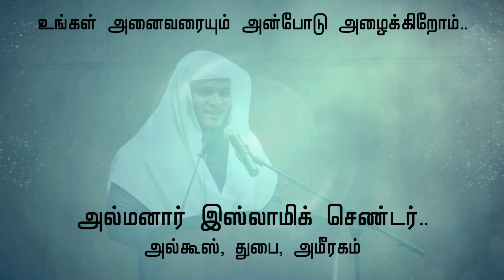துபையில் இஸ்லாமிய பயிலரங்கம்.. 30-12-2016